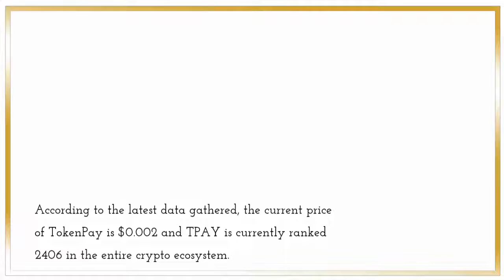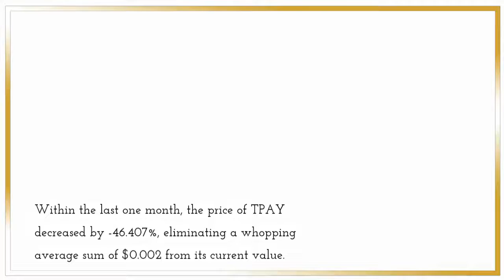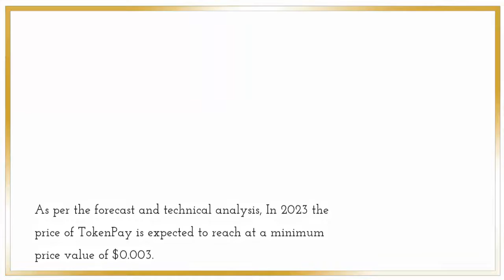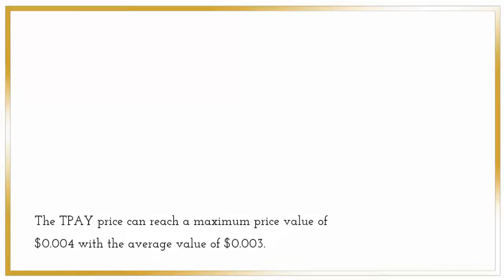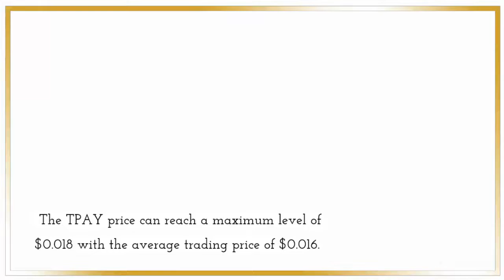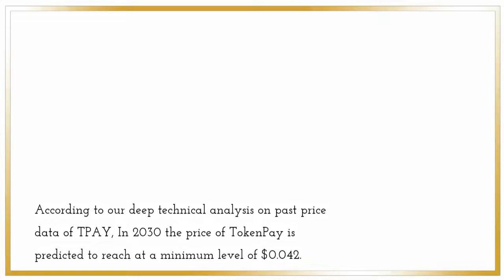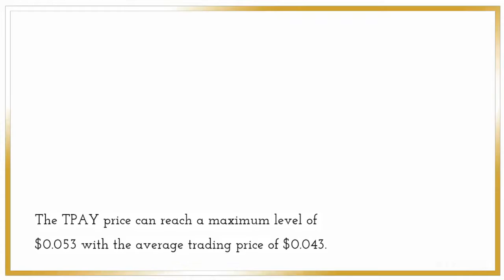TokenPay Price Prediction 2022, 2025, 2030 TPAY Cryptocurrency Price Prediction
TokenPay Past Price Analysis
According to the latest data gathered, the current price of TokenPay is $0.002 and TPAY is currently ranked 2406 in the entire crypto ecosystem.
 The circulation supply of TokenPay is 22,076,271 with a marketcap of $48,000.
 If we compare the current market cap of the TPAY with yesterday’s, you can see that the market cap is also down.
From last 7 days the TPAY was in good upward trend and increased by 3.31%.
TokenPay has shown very strong potential lately and this could a be good opportunity to dig right in and invest.
Within the last one month, the price of TPAY decreased by -46.407%, eliminating a whopping average sum of $0.002 from its current value.
TokenPay is down by -89.90% with the maximum average price of the coin was around $0.037 and the minimum average price of was around $0.037 in past 4 months.
TokenPay (TPAY) Price Prediction/Forecast for 2022, 2023, 2024, 2025 and 2030
The price of 1 TokenPay is expected to reach at a minimum level of $0.002 in 2022.
The TPAY price can reach a maximum level of $0.002 with the average price of $0.002 throughout 2022.
TokenPay Price Prediction 2023
As per the forecast and technical analysis, In 2023 the price of TokenPay is expected to reach at a minimum price value of $0.003.
The TPAY price can reach a maximum price value of $0.004 with the average value of $0.003.
TPAY Price Forecast for 2024
The price of TokenPay is predicted to reach at a minimum value of $0.005 in 2024.
The TokenPay price could reach a maximum value of $0.006 with the average trading price of $0.005 throughout 2024.
TokenPay (TPAY) Price Prediction 2025
The price of TokenPay is predicted to reach at a minimum value of $0.007 in 2025.
The TokenPay price could reach a maximum value of $0.008 with the average trading price of $0.007 throughout 2025.
TokenPay Price Prediction 2026
TokenPay price is forecast to reach a lowest possible level of $0.010 in 2026.
As per our findings, the TPAY price could reach a maximum possible level of $0.012 with the average forecast price of $0.011.
TokenPay Price Prediction 2027
As per the forecast price and technical analysis, In 2027 the price of TokenPay is predicted to reach at a minimum level of $0.015.
 The TPAY price can reach a maximum level of $0.018 with the average trading price of $0.016.
TokenPay (TPAY) Price Prediction 2028
TokenPay price is forecast to reach a lowest possible level of $0.021 in 2028.
As per our findings, the TPAY price could reach a maximum possible level of $0.026 with the average forecast price of $0.022.
TokenPay Price Forecast 2029
According to our deep technical analysis on past price data of TPAY, In 2029 the price of TokenPay is forecasted to be at around a minimum value of $0.031.
 The TokenPay price value can reach a maximum of $0.038 with the average trading value of $0.032 in USD.
TokenPay (TPAY) Price Prediction 2030
According to our deep technical analysis on past price data of TPAY, In 2030 the price of TokenPay is predicted to reach at a minimum level of $0.042.
The TPAY price can reach a maximum level of $0.053 with the average trading price of $0.043.
TokenPay Price Prediction 2031
The price of TokenPay is predicted to reach at a minimum level of $0.063 in 2031.
The TokenPay price can reach a maximum level of $0.074 with the average price of $0.065 throughout 2031.